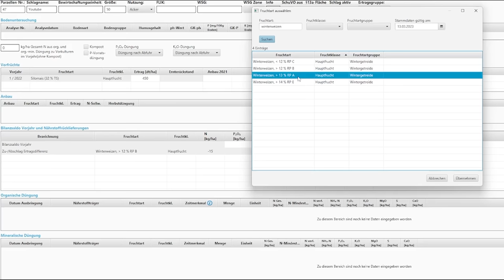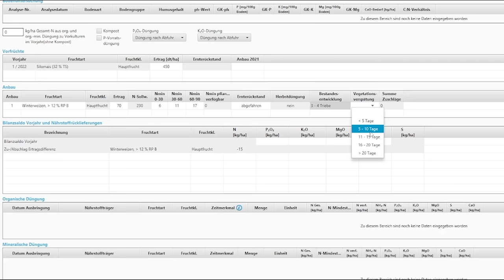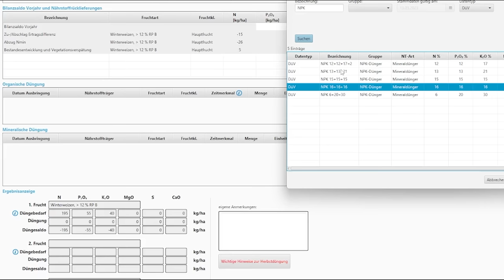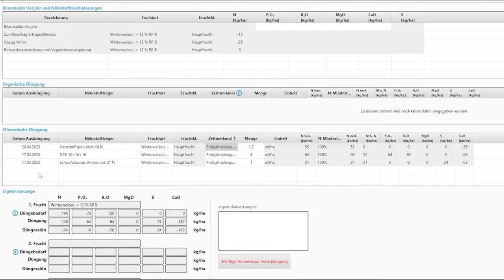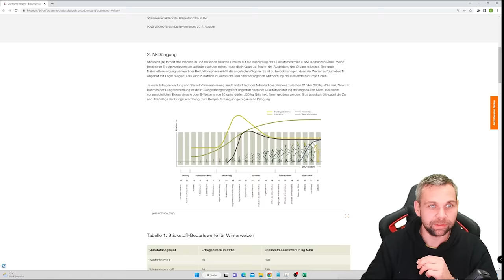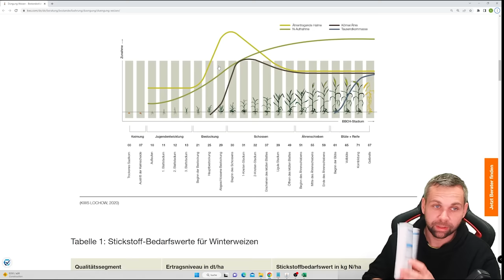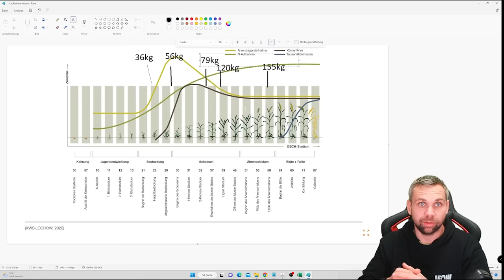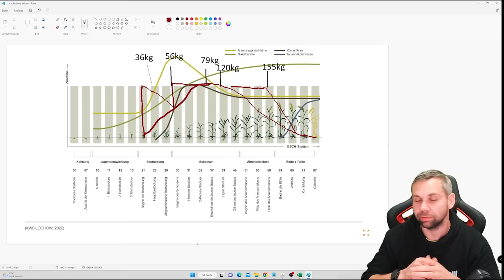Spezial: Wie berechnet man den Düngebedarf? Warum gibt man mehrere Gaben?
John Deere
Volmer Culex
Stip-Till